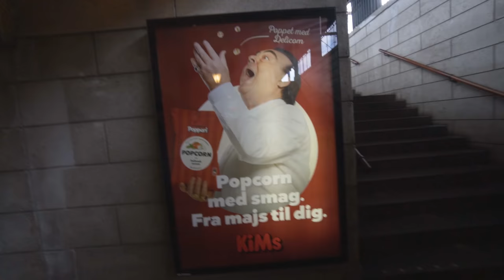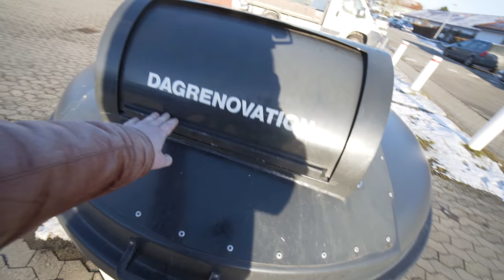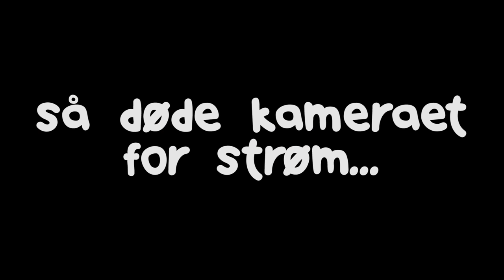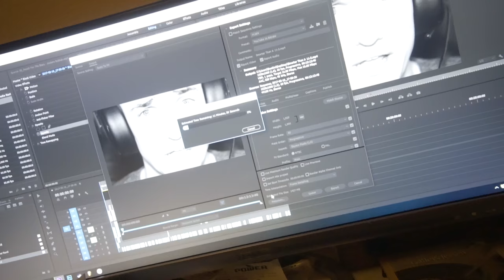KINDERÆG (⌐■_■)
der er faktisk kun en månede til jeg har vlogget i et år.. shit.

//MIT UDSTYR\\
Kamera: Sony A6300
Objektiver: Sony 10-18mm & Sony Vario-Tessar 16-70mm
Mikrofon: RØDE VideoMicro
Tripod: Sirui 3T
Quick Release: PeakDesign Capture
Lys: Aputure Amaran AL-M9
Kamera Case: SmallRig 1661

// Casper Harding